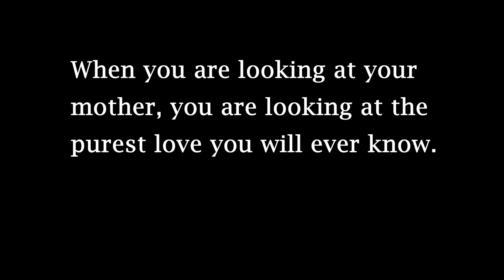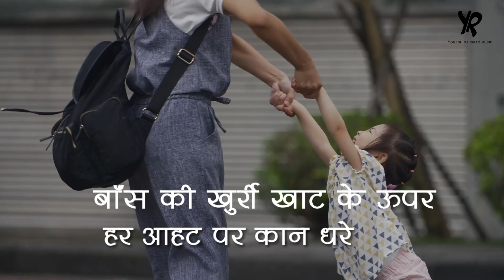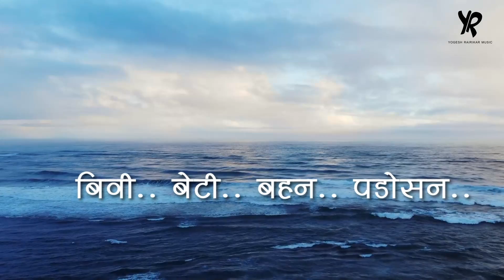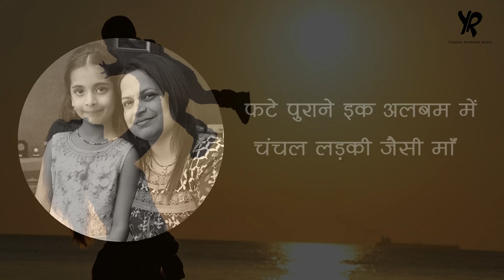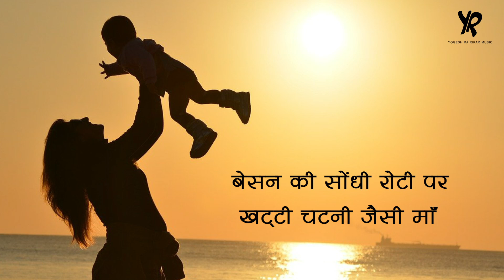Maa(Ek Nazm) II Nida Fazli II Vijay Prakash II Yogesh Rairikar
To All Mothers of the Universe

this is our sincere offering through a pen of legendry poet Sh Nida Fazli sahab.
We are grateful to  Malti Joshi Fazli ji for allowing us to go ahead on this.

Credits:
Lyrics:Nida Fazli
Music composed by:Yogesh Rairikar
Vocals: Vijay Prakash
Music Arranged by:Mir Desai
Violin: Manas Kumar
voice dubbing by:Mandar Wadkar (Ajivasan studio)
Mixed and Mastered by:Rakesh Munjeriya
Video by: Sameer Borate
special thanks:Sonali Lele Desai

बेसन की सोंधी रोटी पर
खट्टी चटनी जैसी माँ

याद आती है चौका-बासन
चिमटा फुकनी जैसी माँ

बाँस की खुर्री खाट के ऊपर
हर आहट पर कान धरे

आधी सोई आधी जागी
थकी दोपहरी जैसी माँ

बिवी, बेटी, बहन, पड़ोसन
थोड़ी थोड़ी सी सब में

दिन भर इक रस्सी के ऊपर
चलती नटनी जैसी माँ

बाँट के अपना चेहरा, माथा,
आँखें जाने कहाँ गई

फटे पुराने इक अलबम में
चंचल लड़की जैसी माँ